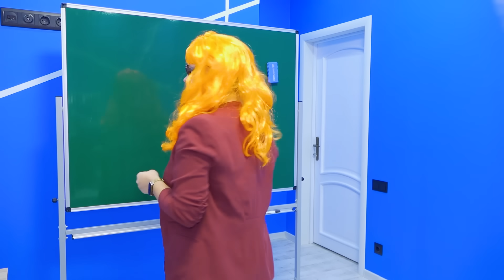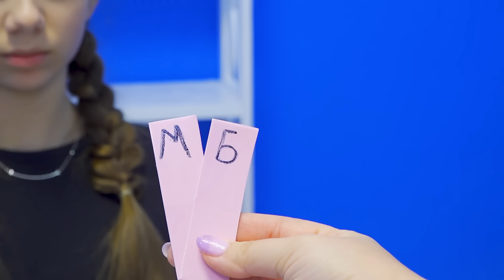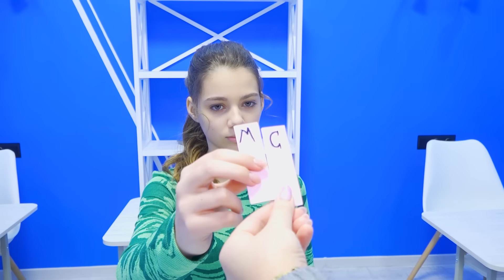БОЛЬШАЯ МАЛЕНЬКАЯ или СРЕДНЯЯ еда челлендж 24 часа все серии подрят Fast Sergey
БОЛЬШАЯ МАЛЕНЬКАЯ или СРЕДНЯЯ еда челлендж 24 часа все серии подрят Fast Sergey челлендж с едой фаст сергей